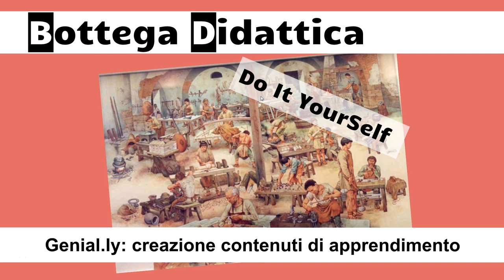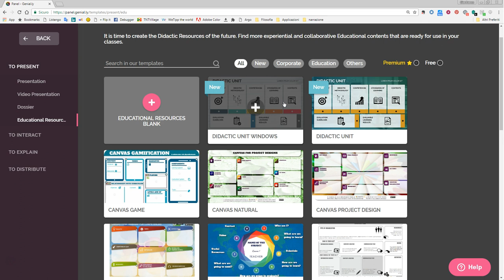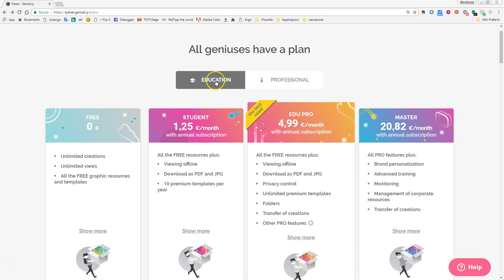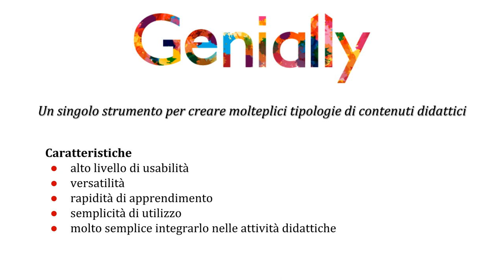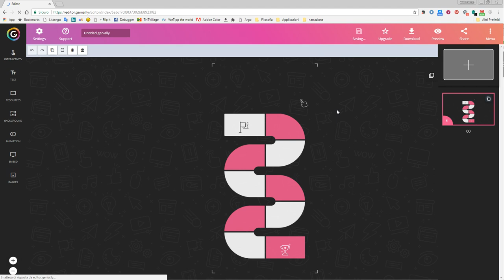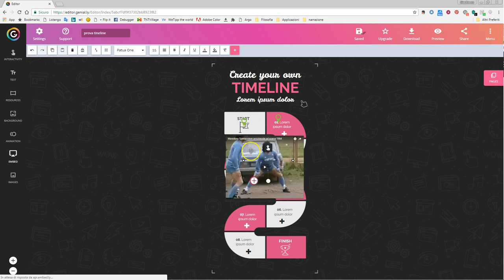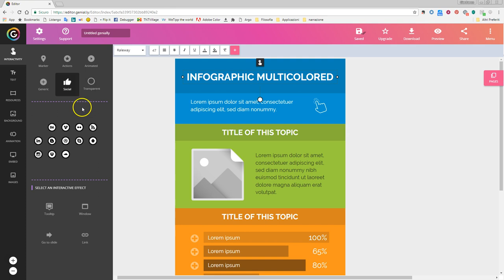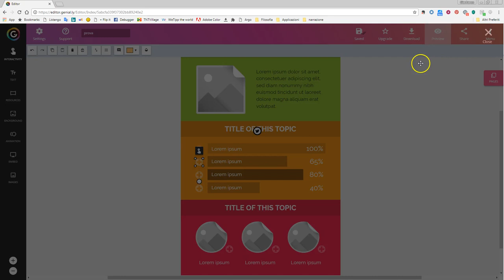Genially: presentazione e video tutorial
Genial.ly è una piattaforma online freemium che consente di creare una vasta tipologia di differenti contenuti digitale che possono essere impiegati nel processo di apprendimento e insegnamento.
Con Genial.ly si possono realizzare risorse e contenuti per 4 differenti tipi di attività:
1. Presentare,
2. Interagire
3. Spiegare
4. Distribuire

Genial.ly presenta un
1. alto livello di usabilità
2. versatilità
3. rapidità di apprendimento
4. semplicità di utilizzo
5. molto semplice integrarlo nelle attività didattiche

Nel mio video tutorial
1. procedure
2. strumenti di editing
3. piani di abbonamento

I video tutorial di Luca Raina e Andrea Maiello possono essere visionati ai seguenti indirizzi: